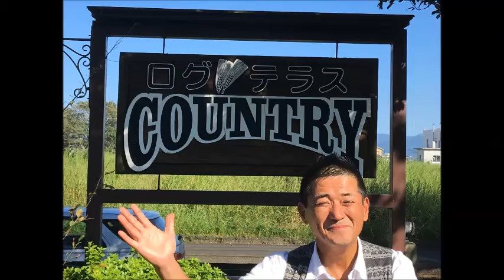【元祖マー坊チャンネルNo32】 ログテラスCOUNTRYあやめ牛編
↓↓↓お勧め動画です↓↓↓
【分厚いステーキ】ロイヤルホストで一番デカい肉に挑戦！【ロイヤルアンガスサーロインステーキ】
こんなステーキもあるんですね！　【オーガニック ラム サーロインステーキ】
大食いチャレンジ→ステーキのアナンダ 3ポンドステーキ1.5キロライス食べた。

ＢＧＭ　　重信　優
取材先　ログテラスCOUNTRY　様